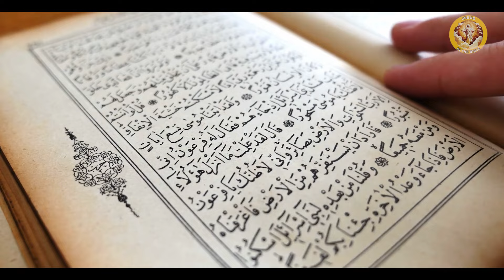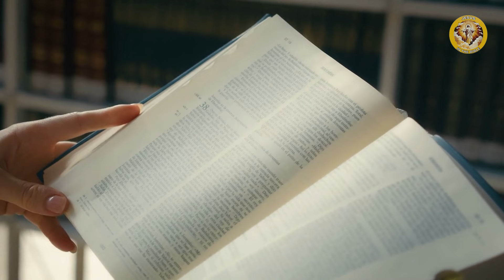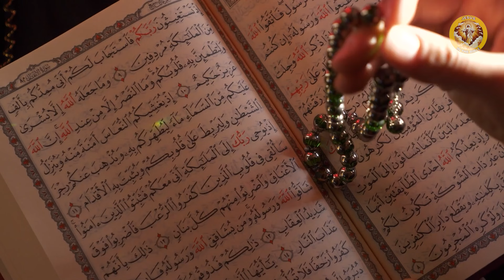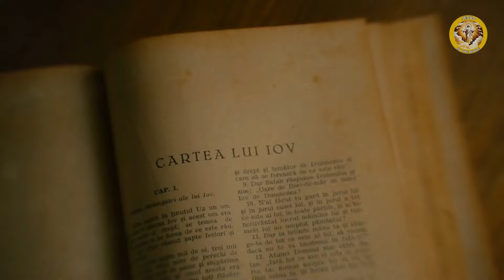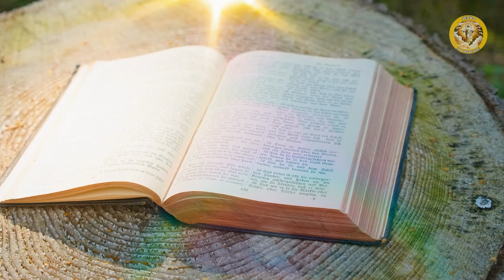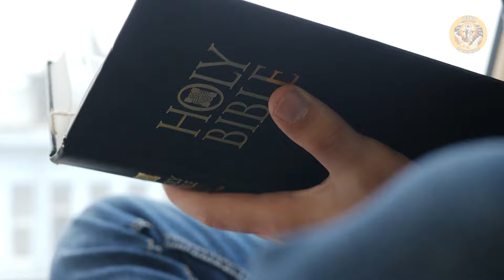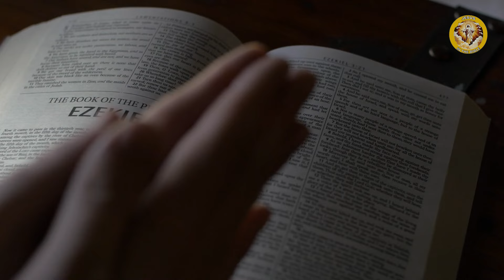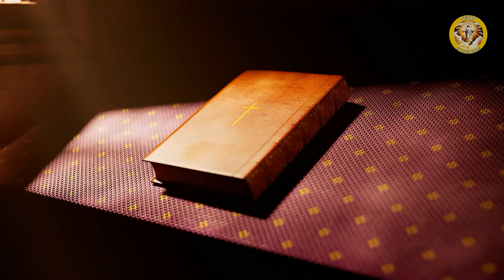5 Minutes Ago! The Biggest Tragedy in Oman! The World is Praying for People!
Welcome to the Jesus in The Bible channel.